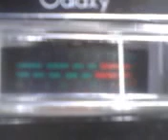PINEAPPLE*JUICE*HAWAII & MR. 20 20 IN THE BIG HORN TEXAS ! 4~21~12